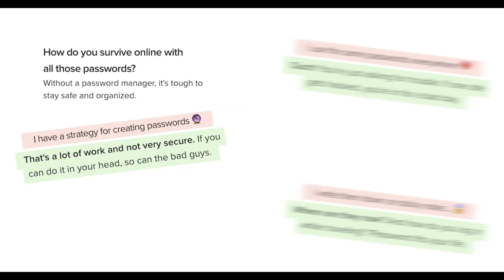TECH ON | The Cloud